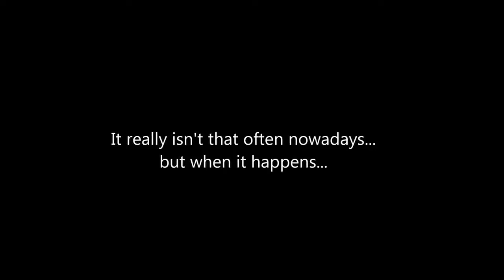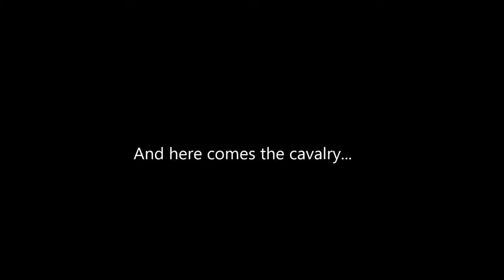DRONE CRASH - PANAMA CANAL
A Drone crash is caused by human error 99% of the time.   This crash caused by misprogramming return to home.

Are you looking for a quadcopter camera drone?  The Amazon link to the DJI Mavic 2 Pro Drone Mobile Go Kit with Hasselblad Camera 1-inch CMOS Sensor and Landing Pad, VR FPV Goggles, Backpack, High Speed Memory Card & One Year Warranty Extension Bundle is:

If you would like to buy a DJI Spark Intelligent Quadcopter Drone with Essentials Bundle (Alpine White) Spare Battery, Cleaning Kit, 32GB High Speed Card, Custom Case and One Year Warranty Extension, use this link to order from Amazon

Please consider purchasing this item with the above link. I will receive a compensation that would be very greatly appreciated.

Welcome to my new channel dedicated to consumer electronics - Transportation - Home - Hobby.